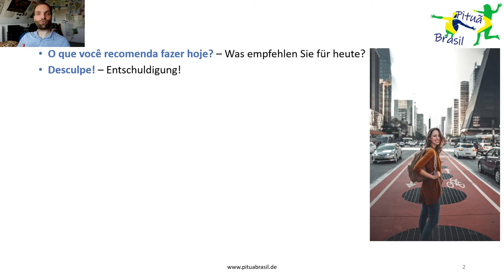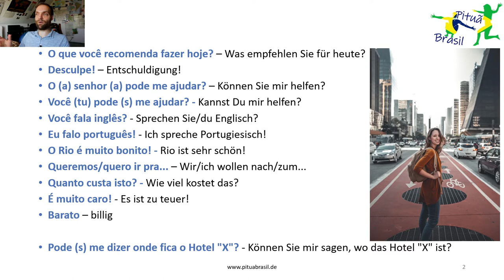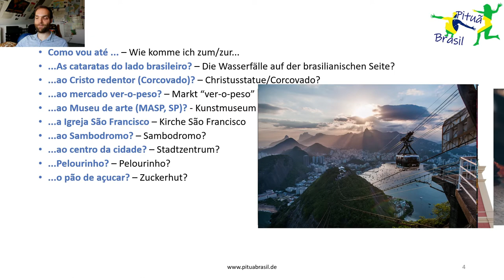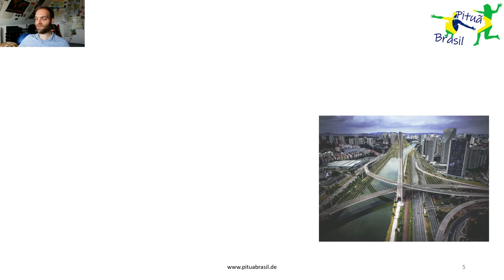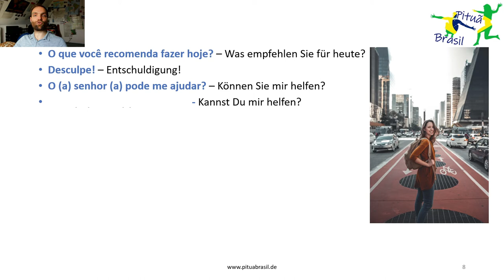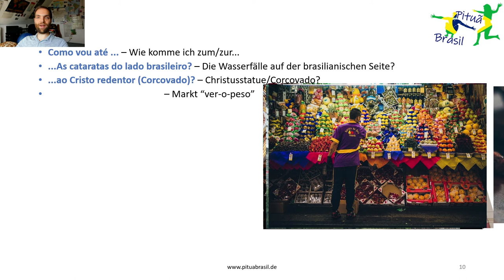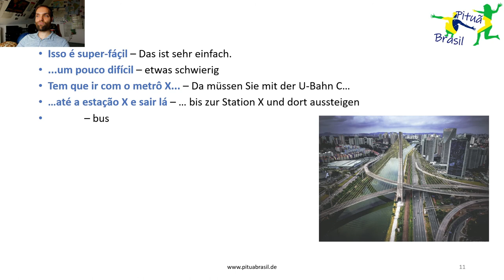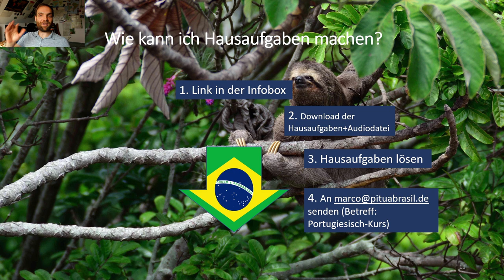Portugiesisch Sprachkurs: Ep 4 Ein freier Tag in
In der vierten Episode des Einsteiger Portugiesisch-Kurses lernt man wichtige Phrasen, die man für die häufigsten Situationen an einem freien Tag in Brasilien anwenden kann. Viele unserer Kunden buchen einen Tag auf eigene Faust, meist in Rio oder Salvador.

Geübte Situationen:
Nach Empfehlungen und Wegen zu vielen Sehenswürdigkeiten fragen
Sagen, dass man Portugiesisch/Englisch spricht
Wegbeschreibungen verstehen

Jemanden fragen, ob er ein Foto macht